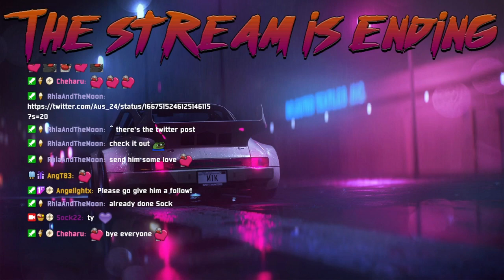Sock22 Vod Jun 10, 2023 6/6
Title - Assistant Chief Dark | LSPD | NoPixel | !ExpressVPN | @Sock22